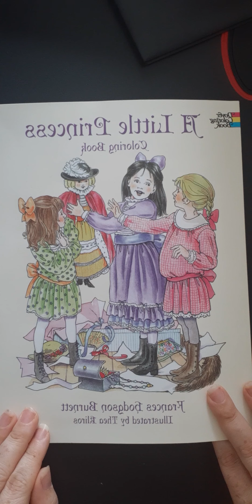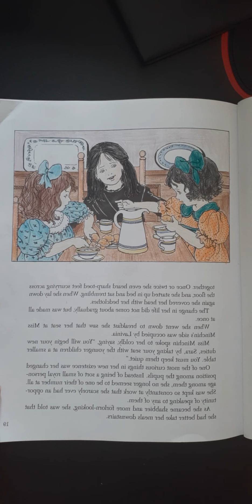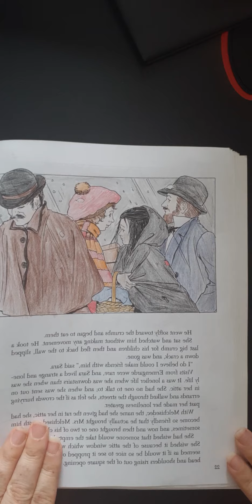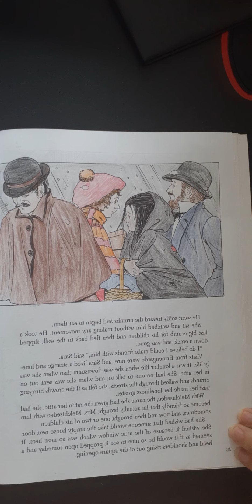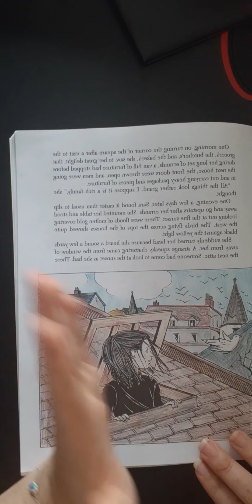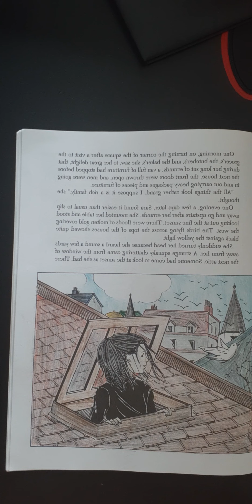Read aloud The Little Princess Part 4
Reading of the little Princess coloring book